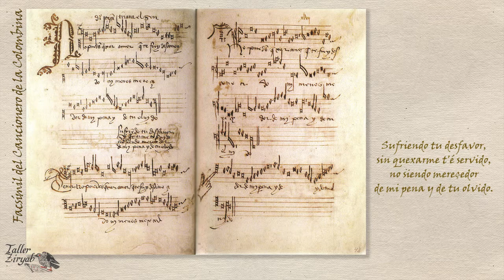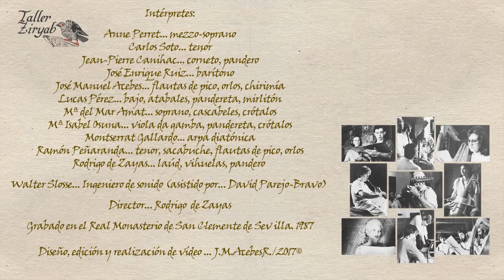03 Juan de Triana 06 NO PUEDES QUEXAR AMOR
6/ NO PUEDES QUEXAR AMOR.
(villancico a tres voces. Versos de Diego ¿? ilegible en el códice)

Soprano
tenor
bajo.

Corneto
flauta de pico soprano, en do
flauta de pico tenor, en do
arpa diatónica
vihuela soprano, en la

Los esquemas musicales y poéticas coinciden exactamente en la estructura musical ABBA de este, como en los demás villancicos de Triana. No existen aquí los elementos popularizantes y "nacionales" de los villancicos de Juan del Encina, por lo que Triana sigue las huellas franco-napolitanas de Juan Cornago por el carácter netamente cortesano de este villancico.

De producirse, la glosa poética se limitaba a la copla, mientras que la glosa musical podía hacerse también al repetirse "da capo" el estribillo. No habría tratados sobre el arte de la glosa musical hasta mediados del siglo XVI (Ganassi, Ortiz, Bermudo, Santa María, etc.), sin embargo tales tratados se basarían invariablemente en una práctica muy anterior. Ello no correspondía a una regla rígida, pero hemos elegido esta pieza para expresar, a modo de ejemplo, esa tradición interpretativa.

Texto:

No puedes quexar amor,
que te fuy desconoçido,
ni menos mereçedor
de mi pena y de tu olvido.
Que jamás mi pensamiento
pensó errarte,
ni me dio contentamiento
syno amarte.

Sufriendo tu desfavor,
sin quexarme t'é servido,
no siendo mereçedor

Intérpretes de Taller Ziryab:

Anne Perret... mezzo-soprano
Carlos Soto... tenor
Jean-Pierre Canihac... corneto, pandero
José Enrique Ruiz... barítono
José Manuel Acebes... flautas de pico, orlos, chirimía
Lucas Pérez... bajo, atabales, pandereta, mirlitón
Mª del Mar Amat... soprano, cascabeles, crótalos
Mª Isabel Osuna... viola da gamba, pandereta, crótalos
Montserrat Gallardo... arpa diatónica
Ramón Peñaranda... tenor, sacabuche, flautas de pico, orlos
Rodrigo de Zayas... laúd, vihuelas, pandero

Walter Slosse... Ingeniero de sonido (asistido por... David Parejo-Bravo)

Director... Rodrigo de Zayas

Grabado en el Real Monasterio de San Clemente de Sevilla. 1987

Diseño, edición y realización de este vídeo... José Manuel Acebes Ruiz./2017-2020©